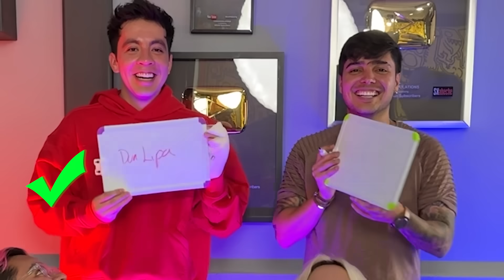HERMANOS VS HERMANOS ¿QUIÉN SE CONOCE MÁS? SKABECHE vs YOLO AVENTURAS !!